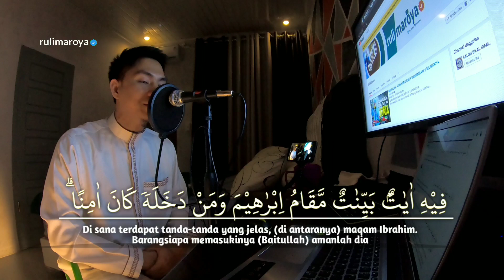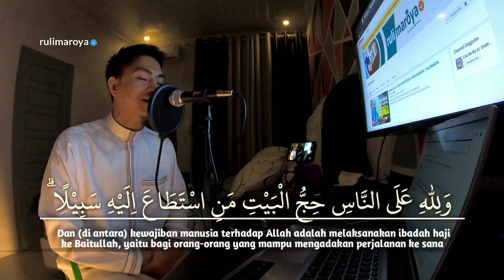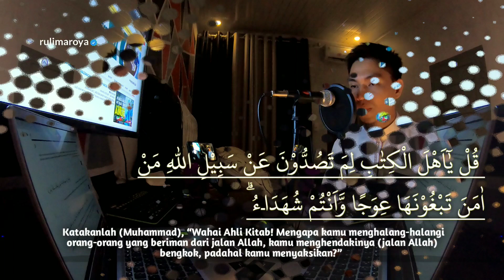NGAJI PEMULA MERDU! MUDAH DI AWALI IRAMA NAHWAND, SURAT ALI IMRAN || RULIMAROYA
ADEM! Bikin Sejuk Hati, Tilawah Surat Ali Imran ayat 96-99 || Rulimaroya
NGAJI PEMULA MERDU! MUDAH DI AWALI IRAMA BAYATI, SURAT ALI IMRAN || RULIMAROYA
MERDU! Di Awali Irama Bayati, Surat Ali Imran ayat 92-95 || Rulimaroya
ADEM! Bikin Sejuk Hati, Tilawah Surat Ali Imran ayat 92-95 || Rulimaroya
(kunjugi juga)
Saya mungkin terdengar seperti rekaman yang rusak, tetapi saya hanya ingin memberikan teriakan yang luar biasa dan terima kasih kepada Anda semua untuk mendukung saya dalam apa yang saya lakukan, memberikan yang terbaik! Kalian membuat saya tetap termotivasi dan terinspirasi! Terima kasih banyak!!!
JANGANLUPA_LIKE_DAN_SUBSCRIBE